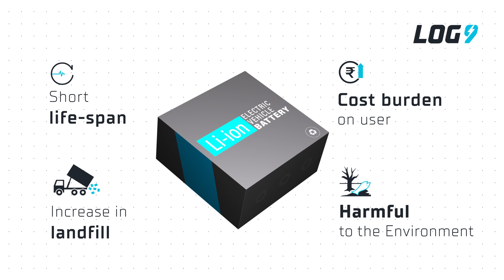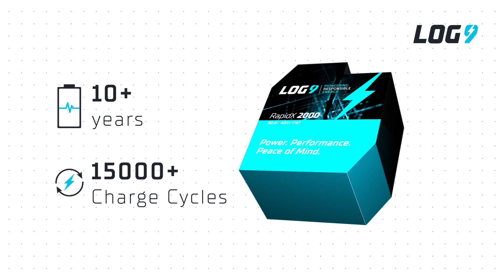Log9 RapidX | A Battery For Life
We are at an age where we are seeing a surge of a conscious shift in focus towards our ecological footprints & battery-powered vehicles. While this shift in mentality is awesome, we have to be sure that we are managing our naturalresources and critical minerals sustainably and efficiently.

Traditional EV batteries have a life cycle of around 2-3 years in the commercial space, after which they need to be discarded. These discarded batteries not only pollute the environment but also create a huge overhead in terms of cost for the user, as 60-70% of the price of an EV is for the battery.

This makes an EV, a costlier and not-so-green alternative but we have an answer for that.

Our RapidX batteries come with a lifetime of more than 10+ years and more than 15,000+ charge-discharge cycles. This not only reduces the number of batteries ending up in landfills over the life cycle of an EV but also eliminates the need to change the battery every 2 to 3 years. We are certain that our technological advancement will accelerate the adoption of EVs in India and move us further to make the world a better place for all.